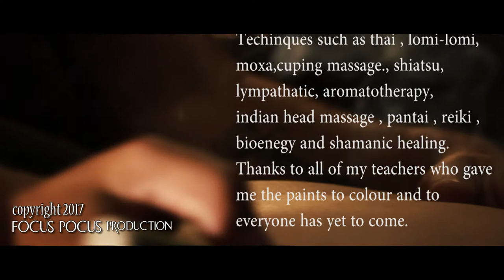Anarchist Massage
Focus Pocus production
Director :  Costis Peitsis
Director of Photography :  Milosevic Maria
Camera :  Lada Magda
Video Editing :  Lada Magda
Model : Giannakoula Elena